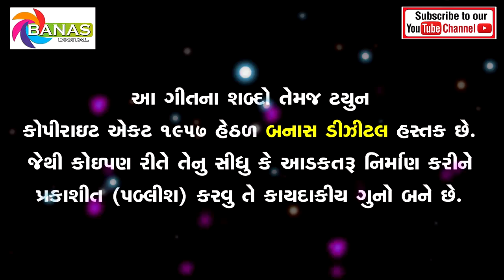Love Nu Lecture | Love Songs | Latest Gujarati Bewafa Song 2021 | ગુજરાતી બેવફા ગીતો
Bewafa nonstop song love no lecture Gujarati songs Latest Gujarati Bewafa Song 2021

Song - Love Nu Lecture
Singer - Kinjal Rawal, Rajal Rawal, Geeta Thakor, Bharti Thakor, Nayna Thakor, Nilam Thakor
Lyrics - Hiresh Rawal
Recording - Radhe Studio, Disha